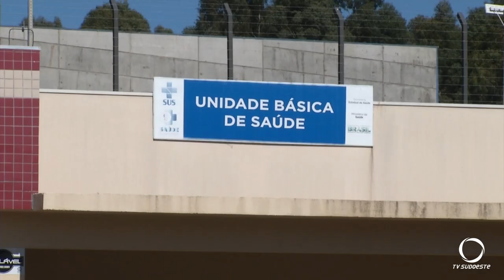Em Palmas, médicos vão suspender atendimentos a população por falta de pagamento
Imagens: José Carlos Tumelero.